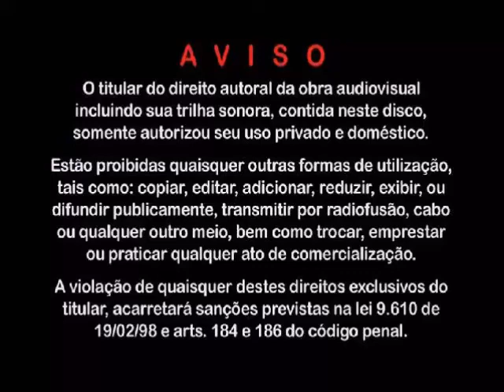Introdução de DVD Galinha Pintadinha Cão Amigo Ao Vivo (2022)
DVD Galinha Pintadinha Cão Amigo Ao Vivo (2022)